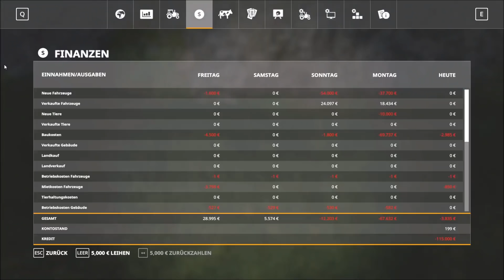Let's Play LS19 - Felder erweitern und schön machen.. #23